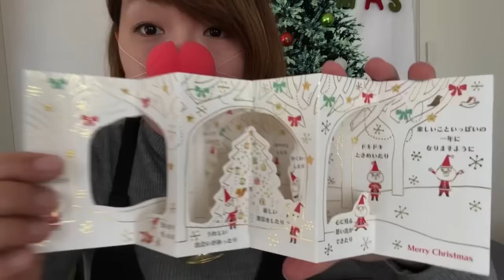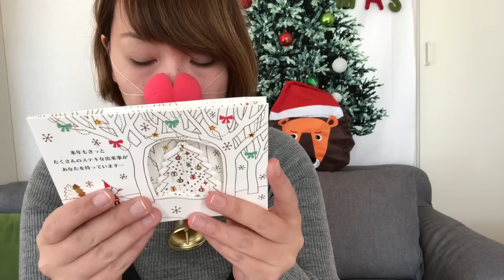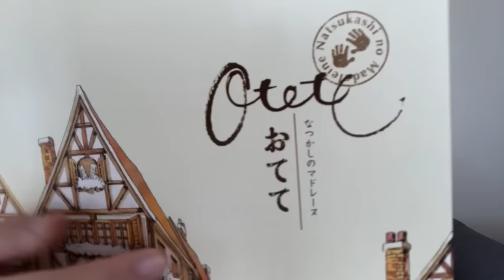クリスマスプレゼント開封動画(その2)moupiさん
moupiさんありがとうございます！